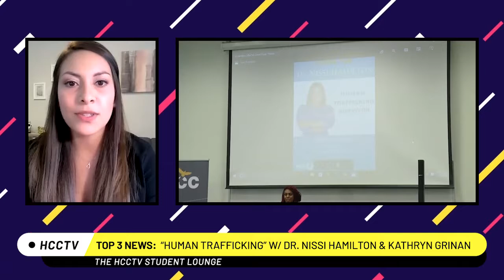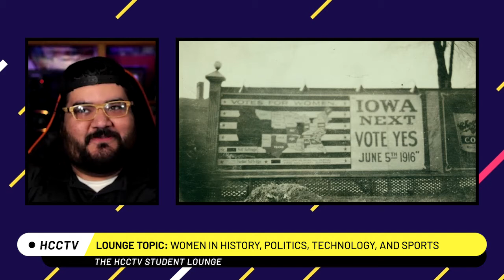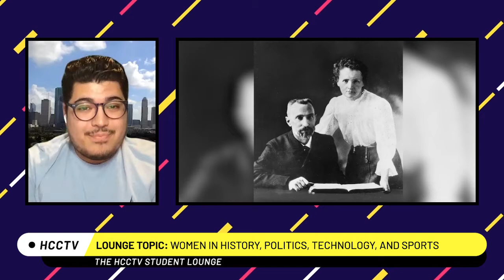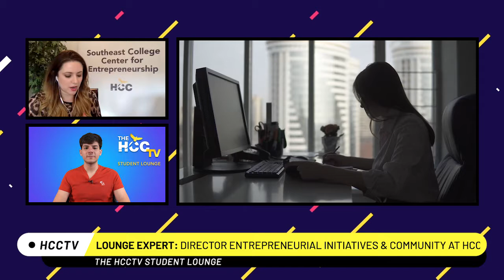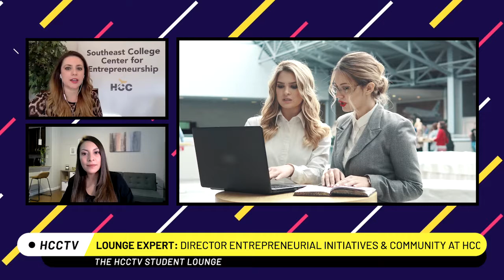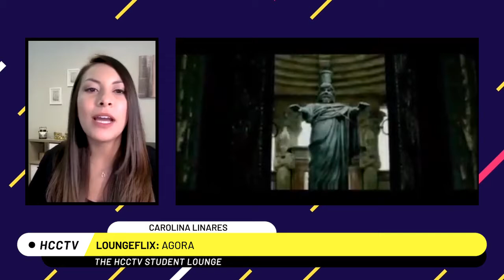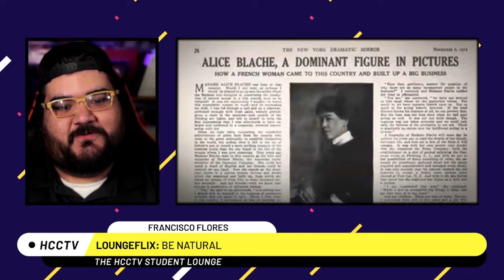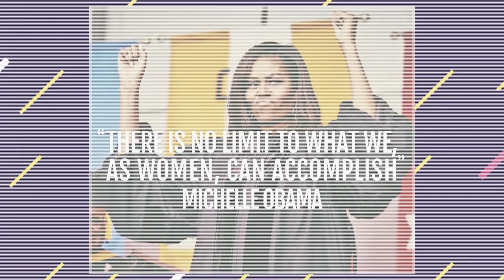The HCCTV Student Lounge- Show 37; Season 3; Episode 7 - Women's Month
The HCCTV Student Lounge group honors women during the month of March, which is Women's Month. Special guest is Brenda Rios-Brombacher, HCC Director of the Southeast College Entrepreneurial Initiatives & Community Relations Office.

Wonder Woman Wednesday – Margo Baines

HCC Student Life

Coffee Chat w/ Dr. Nissi Hamilton & Kathryn Griffin Grinan